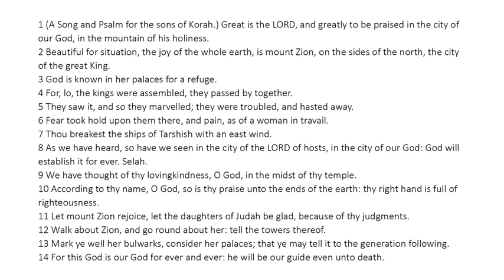Psalm 48 - King James Bible - Read Along Audio